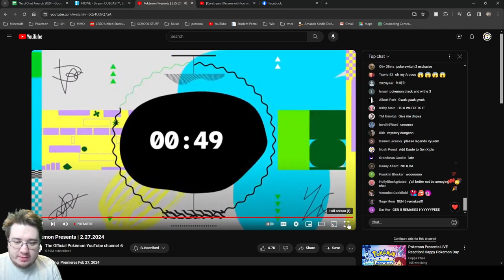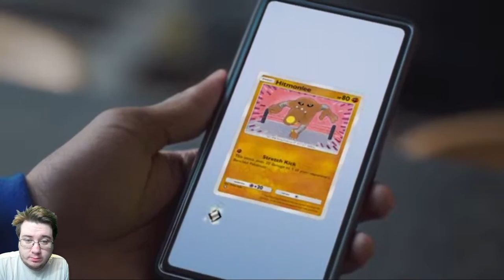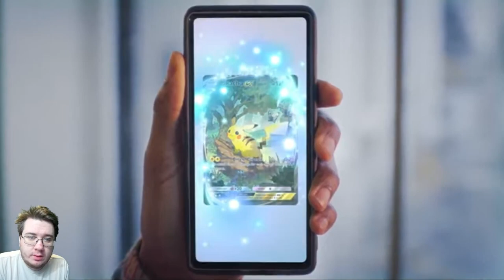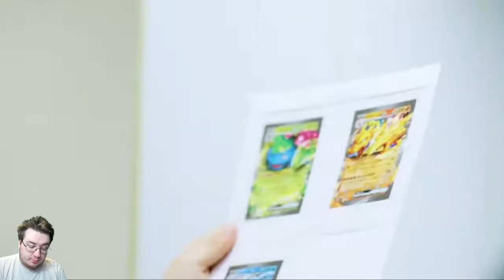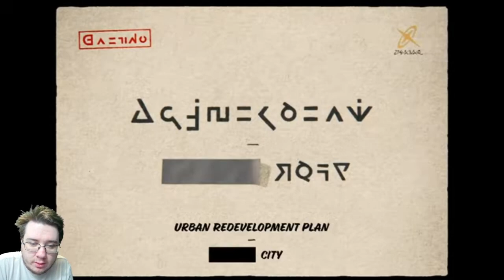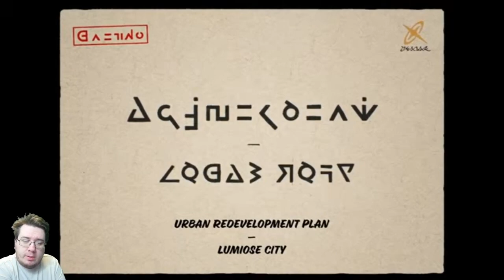Pokemon Presents Reaction Z lives